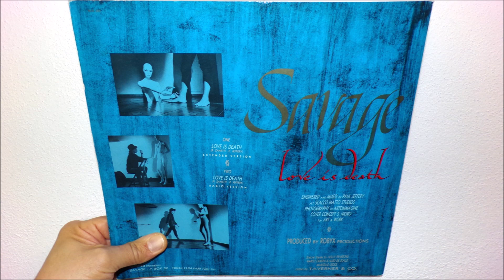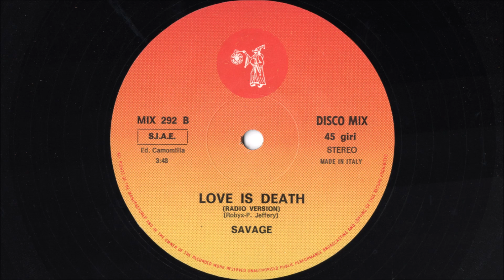Savage - Love is death (1986 Extended version)